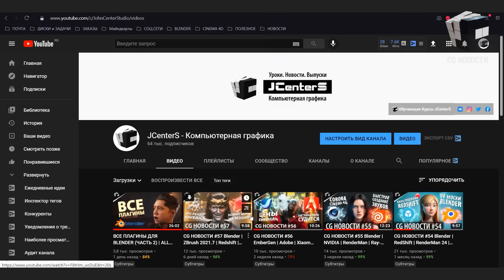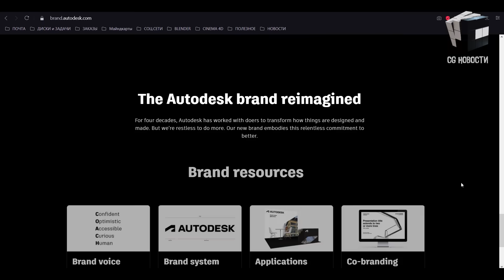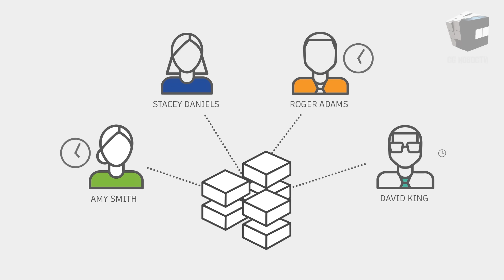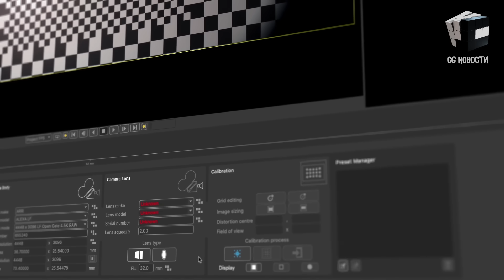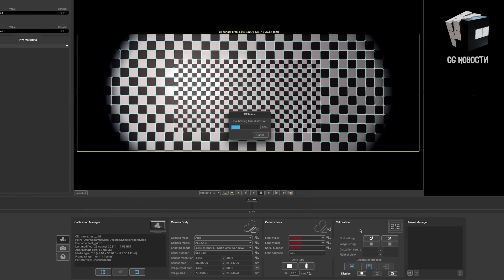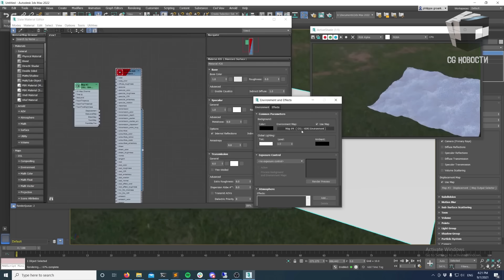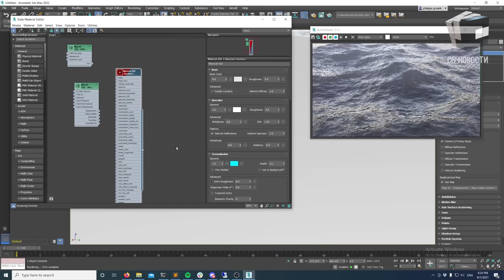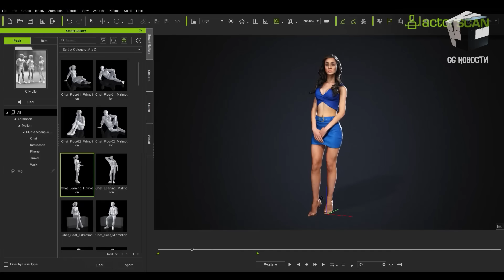CG НОВОСТИ #58 Autodesk | Unreal | PfTrack | RealityCapture | Facebook | Quixel | JCenterS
В этом выпуске:
- Введение токенов и ребрендинг Autodesk
- VCAM от Эпиков для управления камерой со своего телефона
- Smart очки от Facebook и Ray-Ban
- Яндекс забирает работу у дикторов и переводчиков
- Бесплатный RealityCapture
- И халявные плюшки

0:00 - Привет друг
0:23 - В этом выпуске
0:40 - Live Link VCAM для управления камерой внутри Unreal
1:14 - Ребрендинг Autodesk
2:01 - Токены Autodesk Flex
2:54 - Система Яндекса по синхронному переводу и озвучке
3:37 - PfTrack 21.08.25
4:13 - RealityCapture бесплатная образовательная лицензия
4:40 - Facebook и Ray Ban представила свои первые Smart очки
5:50 - Бесплатный шейдер океана SimpleOcean
6:03 - Anastasiy Safari MixColors 4.0
6:30 - Quixel Mixer 2021.1.2
6:50 - Reallusion ActorCore, Mocap библиотека
7:19 - Вдохновение

Источники | JCenterS:
Epic Games Live Link VCAM для управления камерой внутри движка Unreal Engine